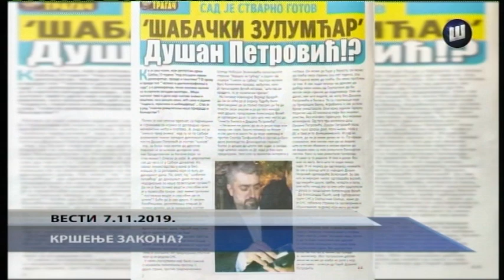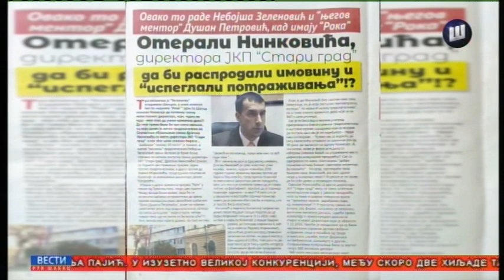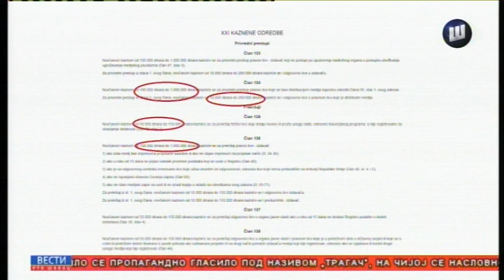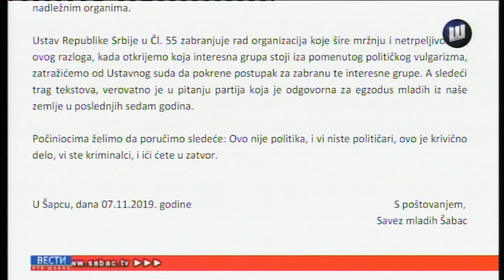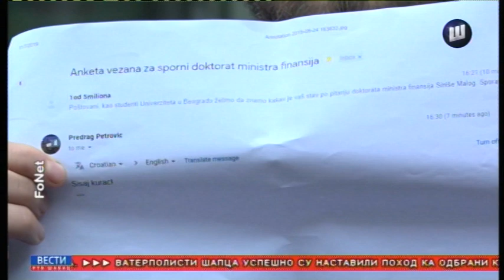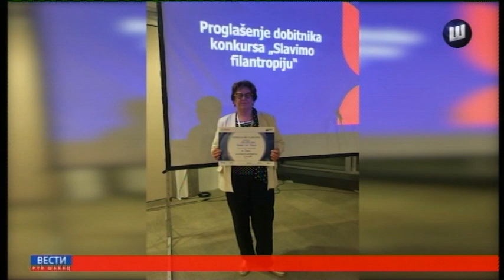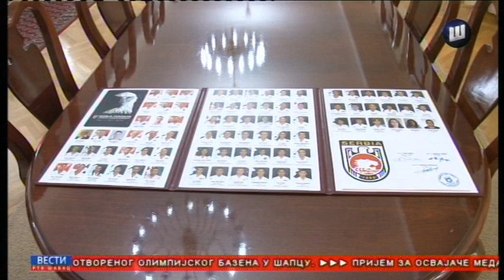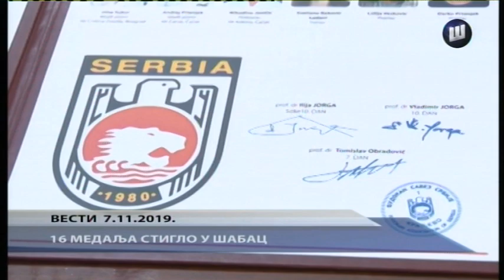VESTI TV SABAC 7.11.2019.